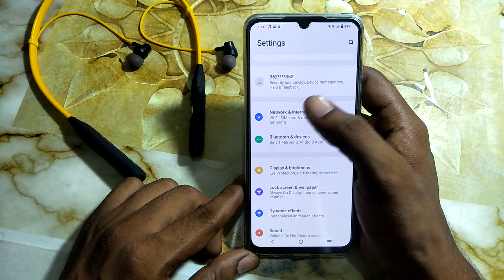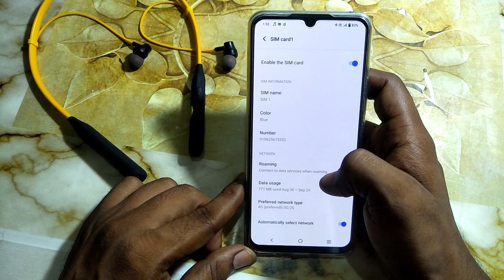how to set perferd type network vivo phone